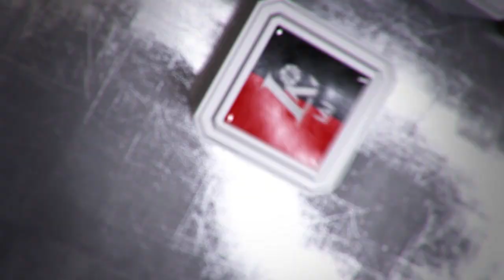V. Pauliukėnas: „Pasakiau, kad geriau visi išsibauduojame – tegu neįmeta lengvų taškų“